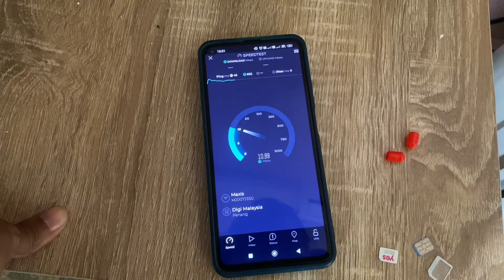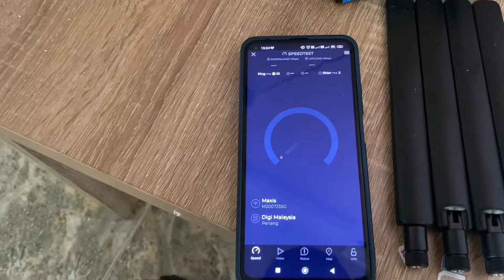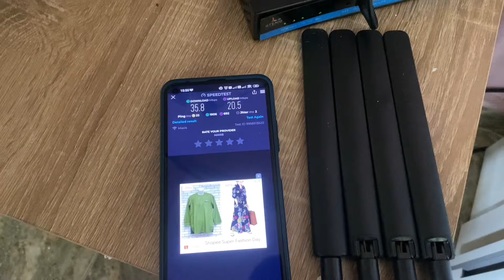Pasir Putih kelantan-Pemasangan Antena parabolic